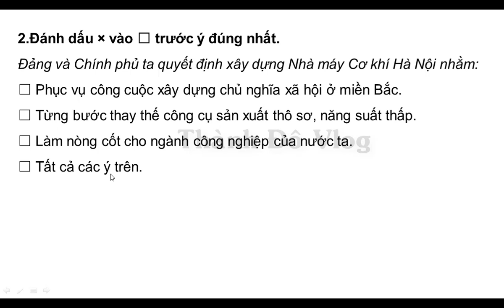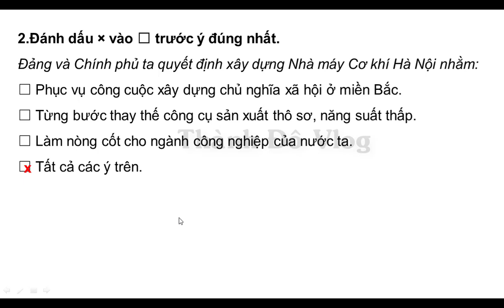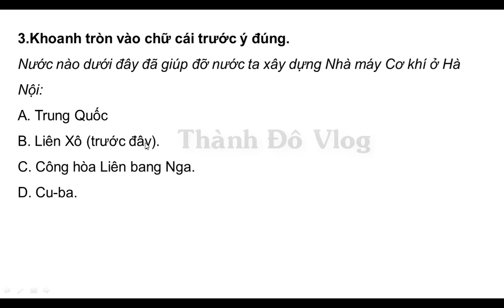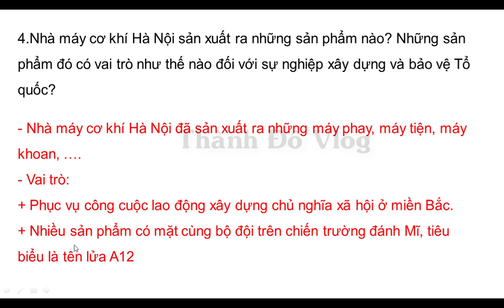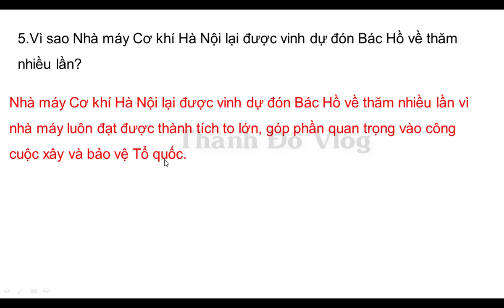VỞ BÀI TẬP LỊCH SỬ LỚP 5 BÀI 21 NHÀ MÁY HIỆN ĐẠI ĐẦU TIÊN CỦA NƯỚC TA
-Đánh dấu × vào ☐ trước ý đúng nhất.
Đảng và Chính phủ ta quyết định xây dựng Nhà máy Cơ khí Hà Nội nhằm:
☐ Phục vụ công cuộc xây dựng chủ nghĩa xã hội ở miền Bắc
☐ Từng bước thay thế công cụ sản xuất thô sơ, năng suất thấp.
☐ Làm nòng cốt cho ngành công nghiệp của nước ta.
☐ Tất cả các ý trên.